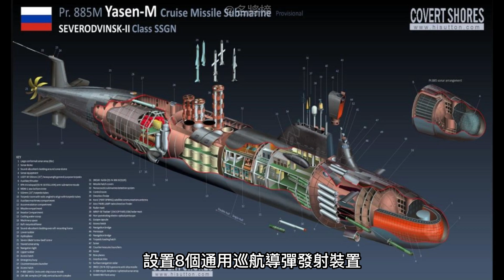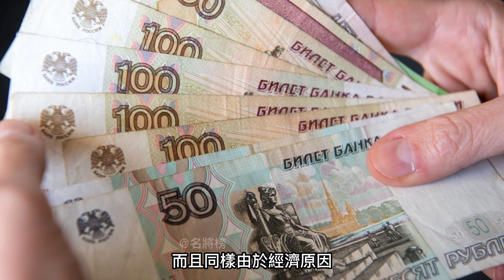【亞森M級核潛艇】蘇聯最後的遺產，俄羅斯最強攻擊核潛艇，亞森M都升級了啥？它和弗吉尼亞級相比誰更厲害？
它是俄羅斯最先進的攻擊核潛艇
能夠攜帶72枚導彈
兼具巡航導彈核潛艇和攻擊性核潛艇的功能
因此也有著水下導彈卡車之稱
那麼它的真實實力究竟如何？
和佛吉尼亞級相比又孰強孰弱？
今天大兵就來跟大家聊一聊
俄羅斯的亞森M級核潛艇

It is Russia's most advanced nuclear attack submarine
capable of carrying 72 missiles
Combines the functions of a cruise missile nuclear submarine and an attack nuclear submarine
Therefore, it is also known as an underwater missile truck.
So what is its real strength?
Compared with the Virginia class, who is stronger or weaker?
Today, the soldier is here to talk to you all
Russia's Yasen M-class nuclear submarine